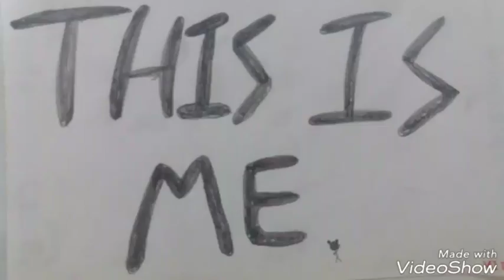위대한 댄스 오디션 응모작 42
참가만 해도 예매권이?
숨겨진 흥 폭발하고 300만원 받자!

라라랜드, 미녀와 야수 제작진 참여!
올해 최고의 뮤지컬 영화 '위대한 쇼맨'

피키캐스트와 함께하는 위대한 댄스 오디션 OPEN!